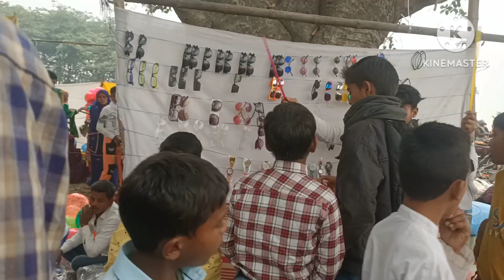बीरपुर में कार्तिक मेला देखने के लिए उमड़ी भीड़।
is video me beerpur me kartik purnima mela

dikhaya gaya hai aisi hi aur videos dekhne ke

me bell icon 🔔 ko press karde jisse aane wali

har new video ki notification apko milti rahe,

sytmixevideo

belkar mela

New video

kartik Mela

seeta dwar ka mela

mela

dargah

Mari Mata